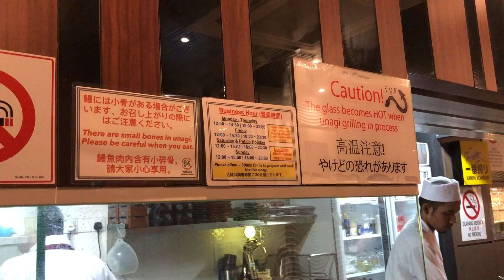Makoto Japanese Restaurant - Part 2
As you can see, he is winding to heat the charcoal. So that, he can cook the Eel